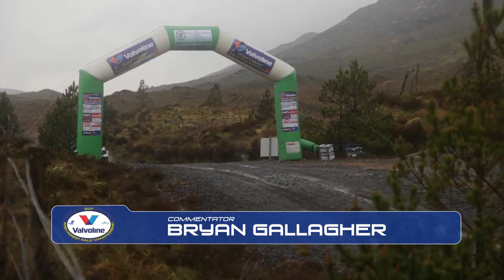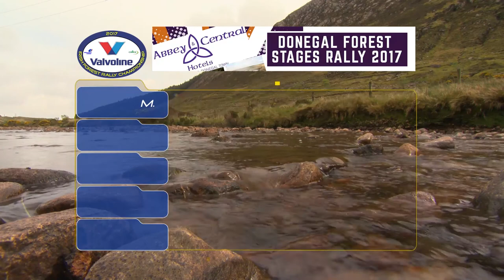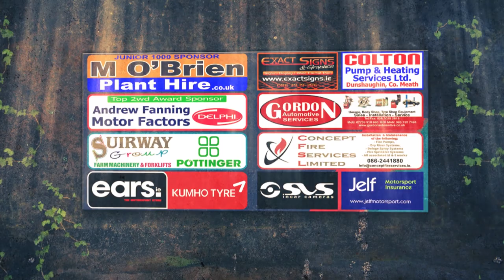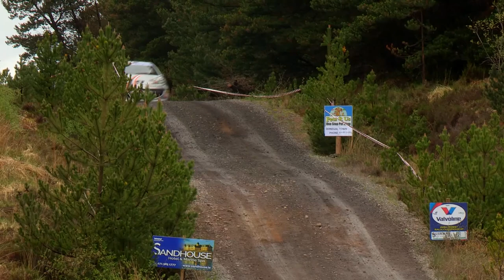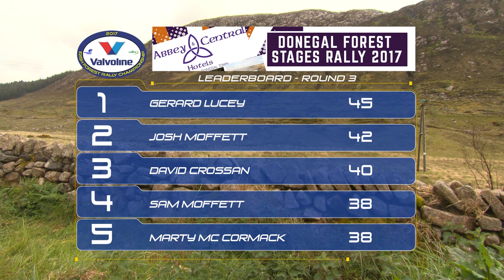Irish Forest Rally Championship 2017 Rd 3 Donegal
Highlights from the 2017 Irish Forest Rally Championship